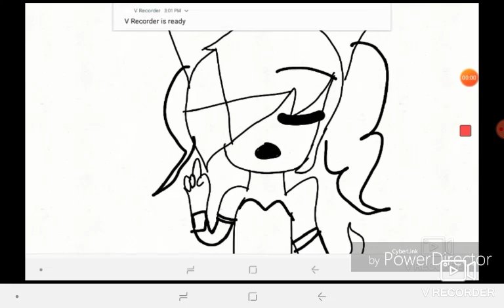Spoiled brat English (englais)